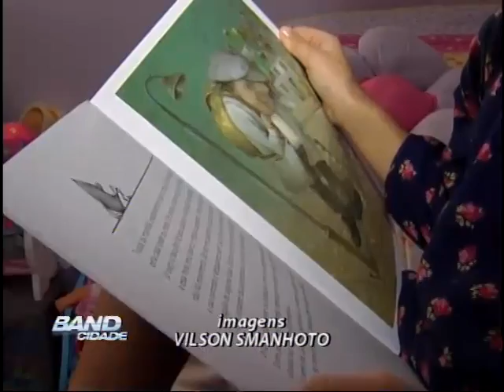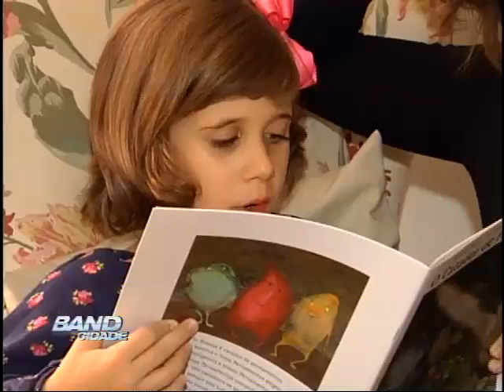Band Cidade Campinas 30 04 2014 bloco 04